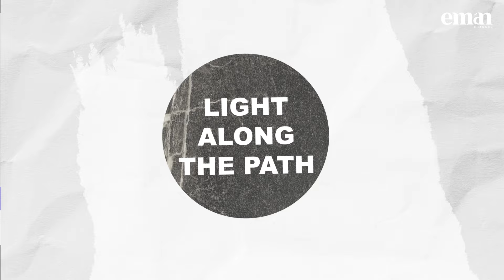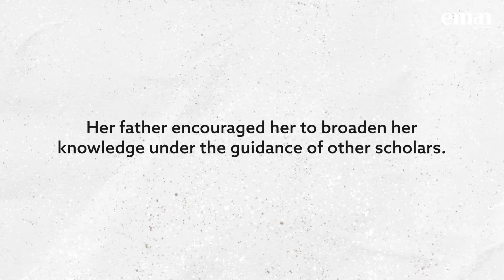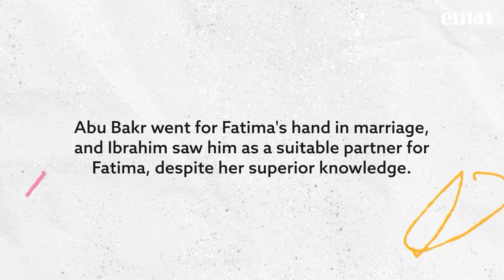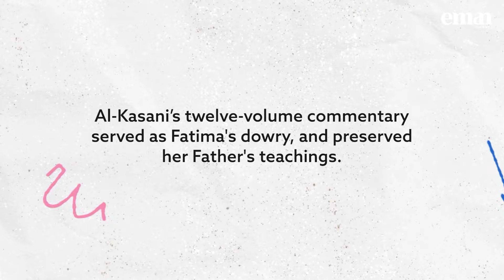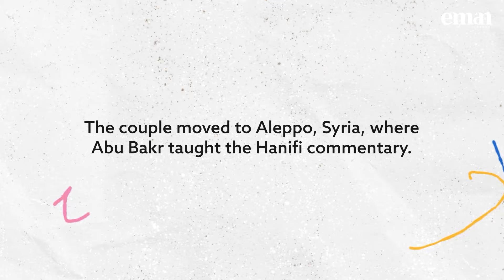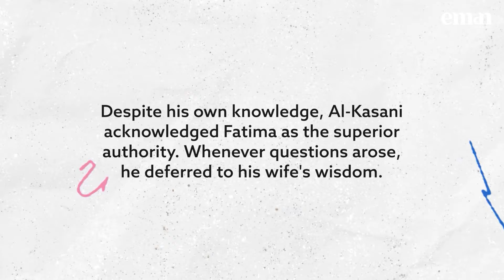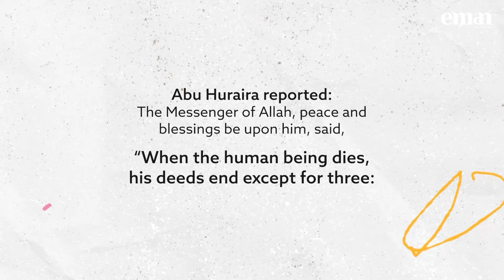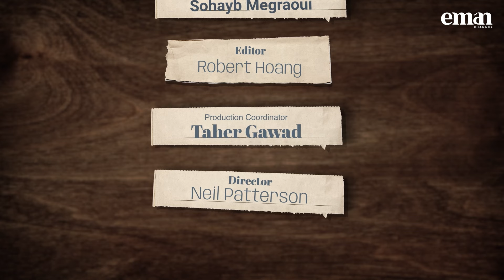Light Along the Path | Season 1 | EP02 - The Forgotten Scholar | Sheikh Abid Khan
Shedding light on a hidden gem of Islamic scholarship!

Episode 2 of A Light Along The Path features Sheikh Abid as he delves into the life and legacy of Fatima, a pioneering female scholar from Uzbekistan.

A Light Along The Path brings to light the often-overlooked stories of influential figures who have shaped the Islamic world.

►On Sky
►On Demand
►Online